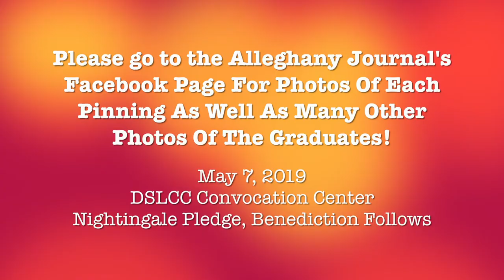DSLCC Holds 2019 Nursing Program Pinning Ceremonies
Dabney S. Lancaster Community College conducted its 2019 Pinning Ceremony for its nursing program graduates on Wednesday, May 8, 2019 at the Convocation Center. The Journal was on hand for the event as the nursing students were pinned by friends, family and loved-ones.